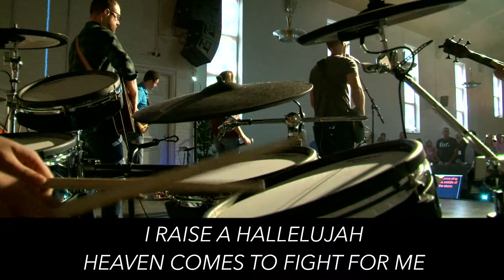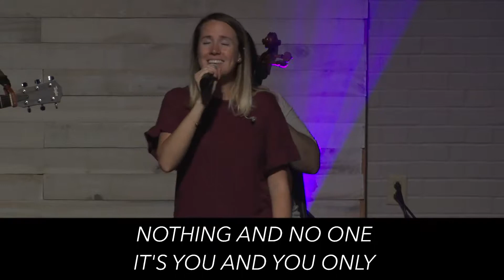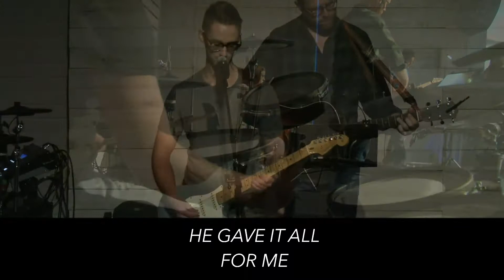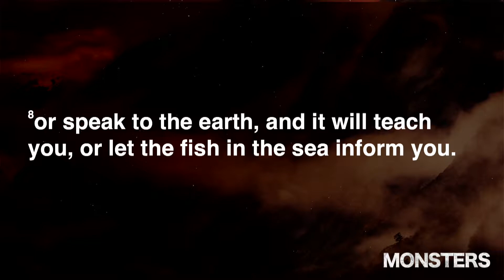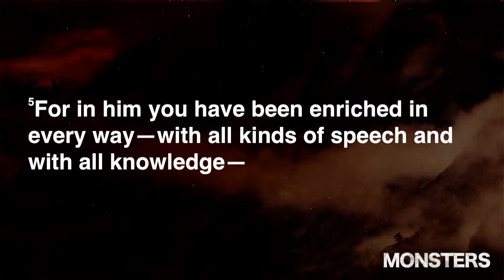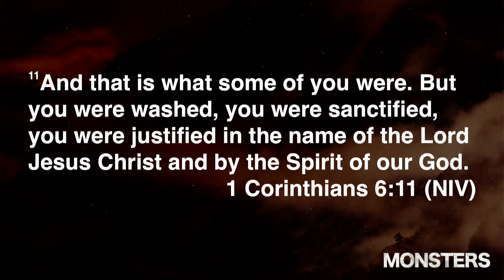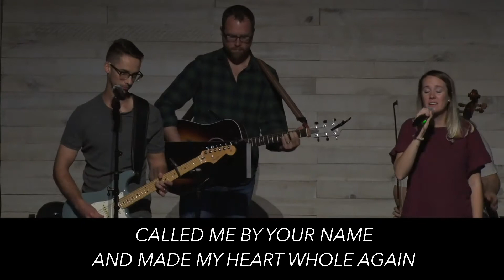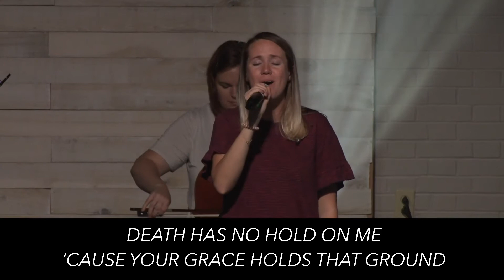Worldliness (Oak Bridge City)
Pastor: Herc Noblitt
Service Date: September 22, 2019
Message Series: Monsters
Location: Oak Bridge City